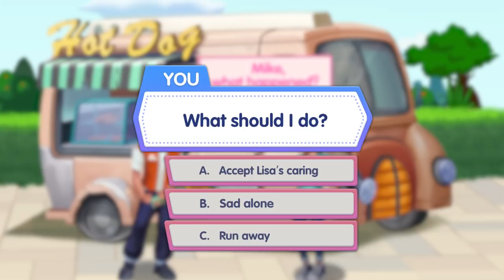my restaurant empire video 5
A very fun and amazing decorating and restaurant game